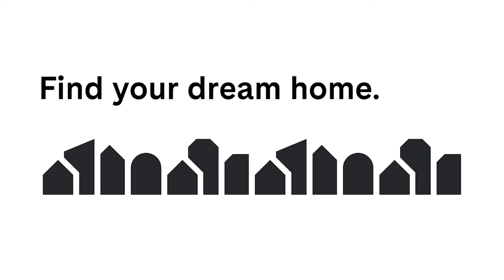Fact or Fiction: Student Loan Debt Prevents Most Non-Homeowners From Buying A Home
If you’re looking to buy a home, you may be wondering how your student loan debt could impact those plans. Do you have to wait until you’ve paid off your student loans before you can buy your first home? Or could you qualify for a home loan with that debt?

Watch this week's Landis Look to uncover the truth about student loan debt and homeownership dreams. Maybe it’s time to take the next step toward making yours a reality. Connect with JLG to discuss your options and find out how close you are to achieving your goal.